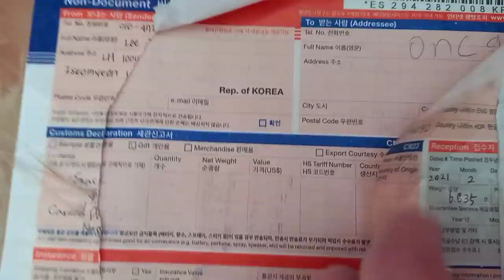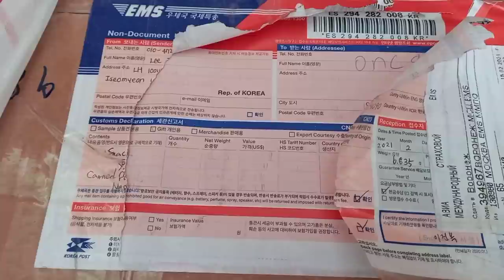КАК ПОЧТА испортила сюрприз моего мужа! Стоит ли переплачивать за услуги EMS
почта EMS мой отзыв
МУЗЫКА
ES_Pineapple Palm Tree - Martin Kleam